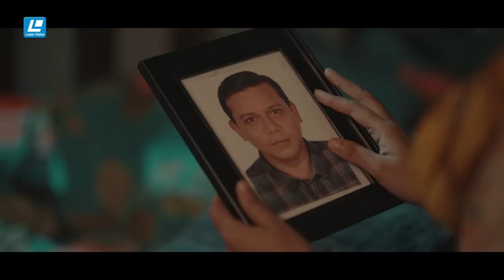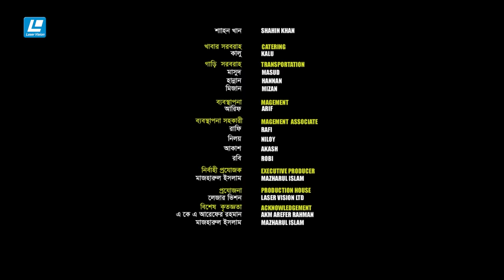Olokkhi | অলক্ষী | Nazia Haque Orsha | Tania Brishty | Allen Shubhro | Rafsan Sany | New Natok 2023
Drama: Olokkhi - অলক্ষী
Story, Dailoge & Screenplay : Ferari Farhad
Direction: Rafsan Sany
Cast : Nazia Haque Orsha, Tania Brishty, Shatabdi Wadud, Allen Shubhro ,Masum Basher,Rana Alif, Sabina Roni, Shermin Zoya, Amaresh Biswas , Ar Mamun Rashid, Sazzad, Anvi ,Mamun , Shahin Khan & Many More.
Director Of Photography : Amir Hamza
Edit, Color & Sound Design : Nehal Afridi
Chief Assistant Director : Shahin Khan
Line Producer : Sumaya Parvin Riche
Produced By : Laser Vision Ltd.
Label : Laser Vision